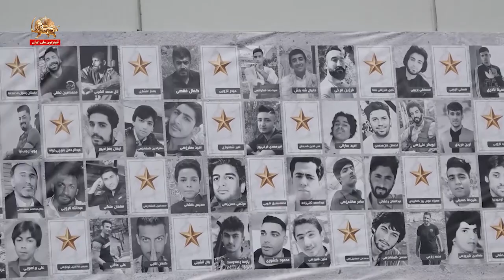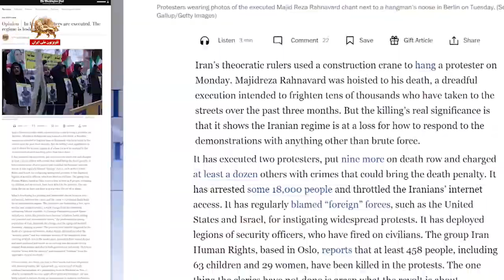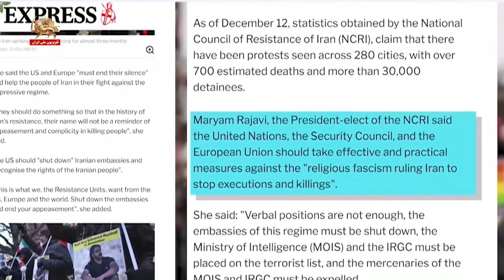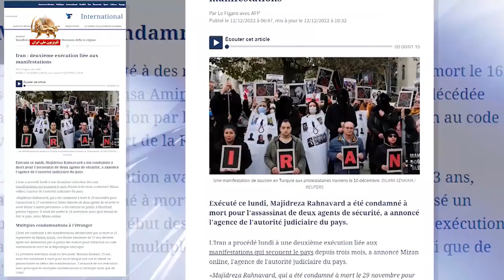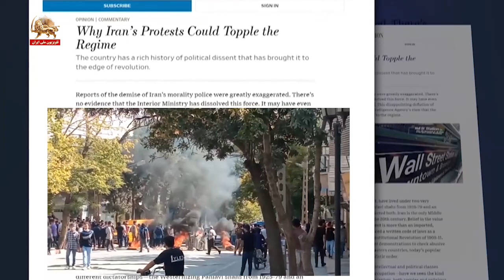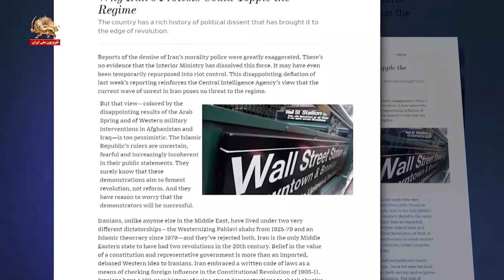بازتاب قیام ایران در رسانه های جهان ـ ۲۹آذر۱۴۰۱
توئیتر نوربرت روتگن، عضو کمیته روابط خارجی پارلمان آلمان از حزب دمکرات مسیحی CDU روز گذشته ۲۶آذر در سخنان خود در تظاهرات ایرانیان در بن در حمایت از قیام سراسری مردم ایران گفت: این یک انقلاب است در جهت وضعیت بهتر. یک انقلاب برای آزادی است. انقلابی برای کرامت است.
نوربرت روتگن گفت: مهم است که مردم ایران را که این‌قدر شجاعانه می‌جنگند، تنها نگذاریم. به همین دلیل دیروز در بن گردهم آمدیم. به نشانه همبستگی ما در یک موقعیت تاریخی: زیرا آنچه در ایران تجربه می‌کنیم یک انقلاب است. اکنون موضوع به همه چیز مربوط می‌شود!
کلیپ سخنرانی آقای روتگن در بن: این احساس را همه ما داریم که این وقایع فقط اعتراضات نیستند که البته اعتراضات زیادی برگزار شده است. هم‌اکنون موقعیت تاریخی یک انقلاب در ایران به‌وجود آمده است. الآن یک موقعیت انقلابی است [حضار تشویق می‌کنند]. و این یک انقلاب است در جهت وضعیت بهتر. یک انقلاب برای آزادی است. انقلابی برای کرامت است.